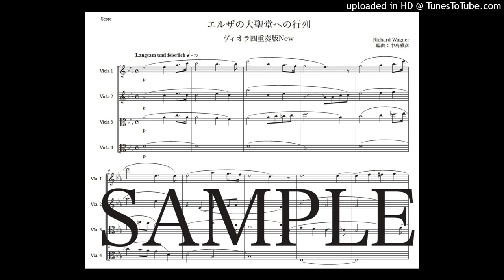ワーグナー「エルザの大聖堂への入場」ヴィオラ四重奏版New（編曲：中島雅彦）